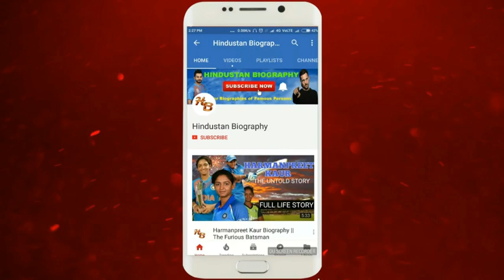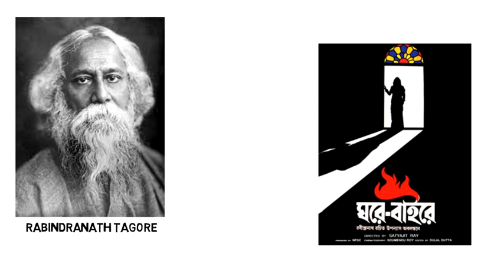Swatilekha Sengupta Lifestyle |Biography,Life Story,Wiki,interview,Movies,Daughter,Young,Husband,Age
SwatilekhaSengupta started her career in theater in Allahabad in the early 1970s, acting in productions under the direction of A.C. Banerjee.